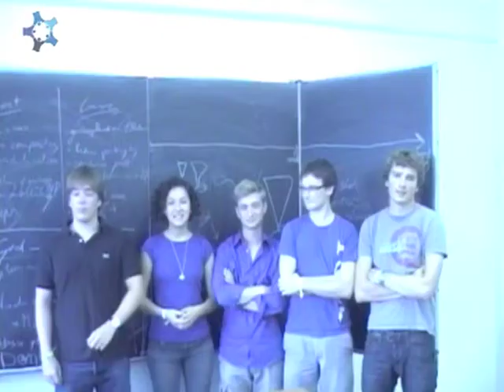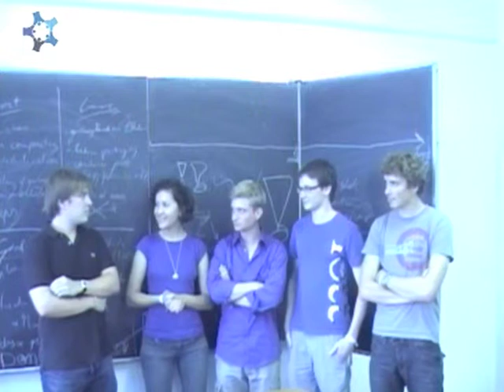Interview - Dutch CS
EBEC 2010 - Cluj-Napoca, 1st-11th of August 2010, second edition